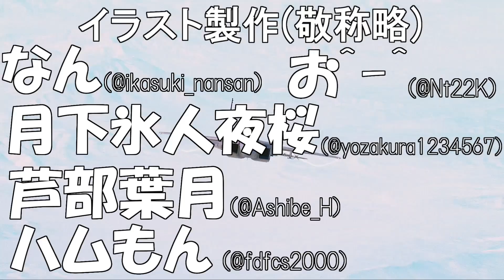【バトオペ2】仕事帰りの新兵機動兵士列伝＃６５１【ガンダムバトルオペレーション2】